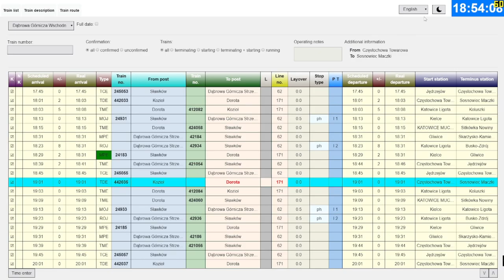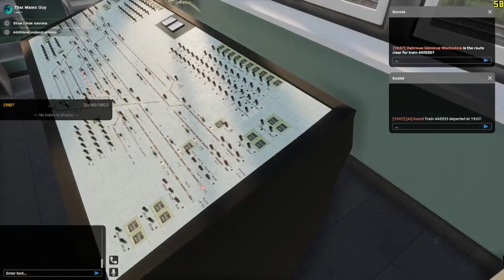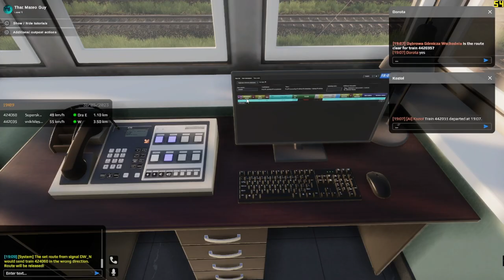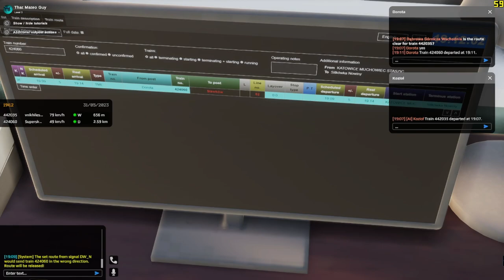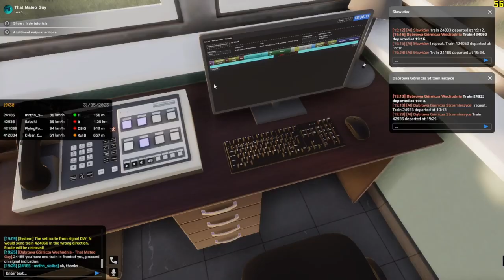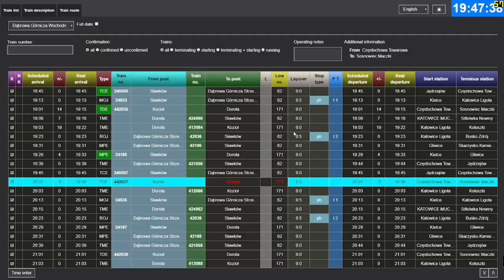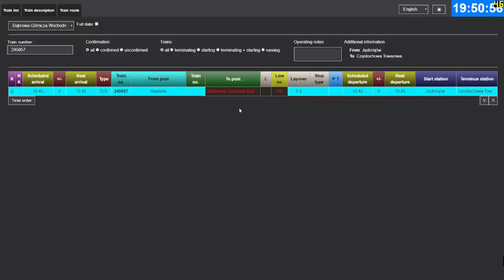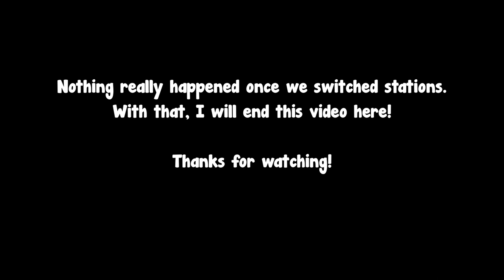SimRail - The Railway Simulator #3 Chaos at Dąbrowa Górnicza Wschodnia!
Please Read Description (Timestamps at the bottom)

Anyother Info will be placed below
Video Specs:
Microphone: Electro Voice Re320
Video Recorder: Open Broadcaster
Editor: VSDC Video Editor
Video Resolution: 1920x1080

Timestamps below
0:00 Intro
0:17 First Look, Figuring Out What's What
0:38 Who are you?
1:15 Oops Editing Mistake, Sorry.  We were talking about bullet trains
1:21 Fellow Humans!
1:30 Waiting for a train
2:00 Congrats Jim
2:24 Someone's Calling Us... What now?
3:57 Why is it still ringing?
4:35 What are you trying to figure out Mateo? (Yes I ask this after the fact)
5:38 First Train is on the Way!  Let's figure out its route!
7:03 Routing Second Train
8:15 Trying to Fix My Mistake
8:35 Preparing Second Train's Route
9:30 LISTEN, I'M FINE!
9:37 SOMEONE ELSE I CALLING ME!
10:14 Third Train is on the Way!
10:17 Taking a look at 442035
10:30 Taking a look at 24933, and Routing it Through The Station
11:11 3 Trains on the Way!
11:55 Routing 424060 to Sławków
12:30 First Freight Train Approaches Tower
12:46 Double Freight Train Meet
13:41 House Keeping
13:57 24933 and More House Keeping
14:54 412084 is On the Way!
16:31 I Glitched 412084's Original Route, So We'll Have To Try Something New
18:13 Watching 412084
18:33 24185 Is on the Way
22:21 42936 Is on the Way!
23:00 Watching 24185 Pass The Station
23:45 Watching 42936 Pass The Station
24:16 All Trains are Routed, What now?
24:58 Ranting About Lights
26:00 Kilroy?
26:28 Exploring While We Wait for the Next Train
29:54 NEW TRAINS!
30:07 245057 Is On The Way
31:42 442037 and 42186 are on the Way!
33:07 WHY IS IT NOT WORKING?
34:13 Hello Train (245057)
34:27 Buying Myself Time to Fix Whatever The Issue Is
35:01 Changing Gearst with 442037
35:35 Mateo Feeling Pressured
36:20 I Think This Station is Broken
37:53 Dorota Dispatcher Gets Involved
38:28 Crew Change with Dorota Dispatcher
38:42 Nothing Happened, sooo... END